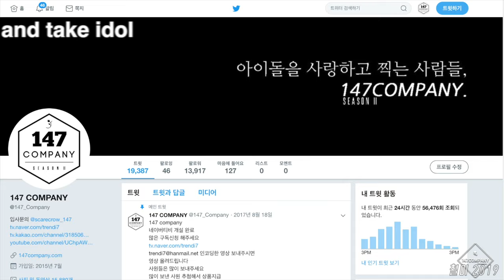Norazo talk 노라조 조빈 멘트 191103 4k BY 147Company 여의도 서울마라톤 직캠 fancam